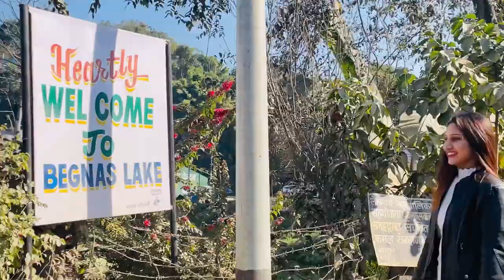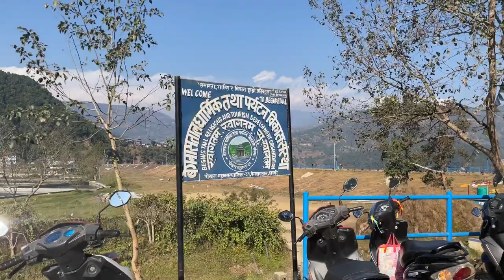Begnastal vlog//pokhara nepal//Nandavauju